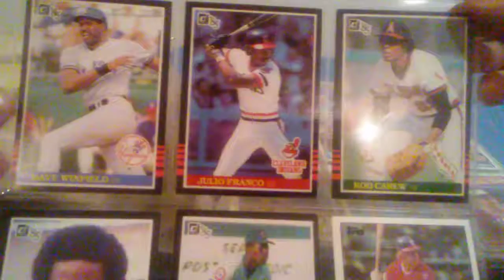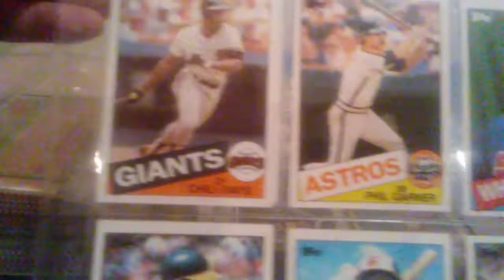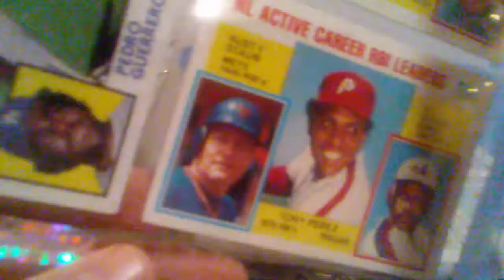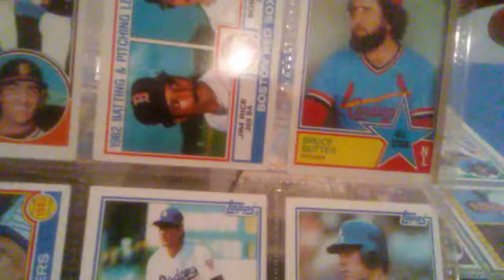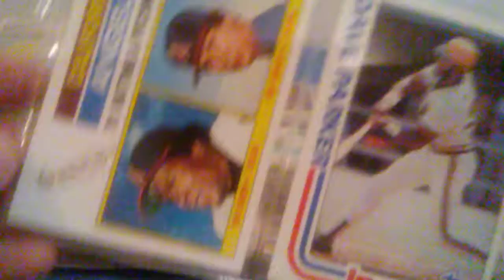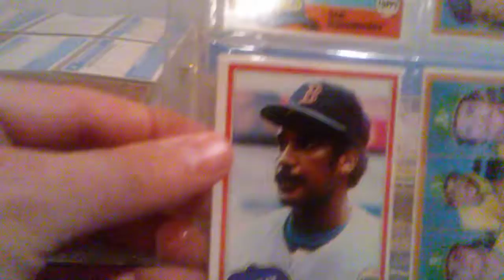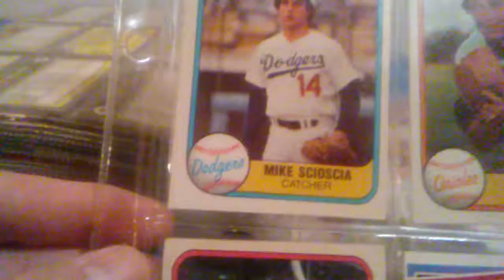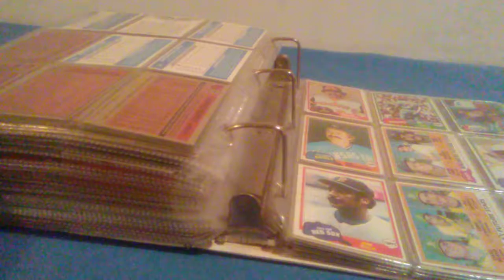Early to mid 1980's mid range cards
Hi all, Rob here. What I did in this video was to show some of my mid and early 1980's cards. Sometimes this market is overlooked. Most people tend to show modern or vintage cards (I consider vintage 1976 or earlier). More videos to come.